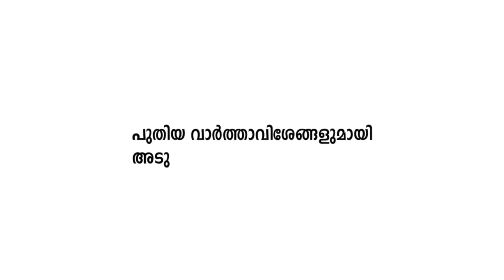SAHAKARYAM- സഹകാര്യം പ്രതികരണവേദി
സഹകരണ മേഖലയുമായി ബന്ധപ്പെട്ട സഹകാരികളുടെ പ്രതികരണങ്ങൾ